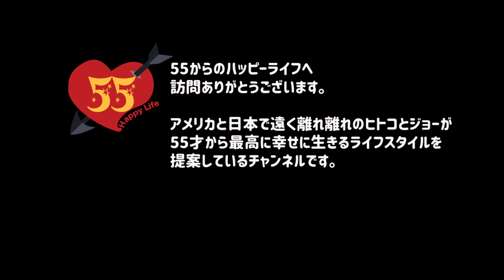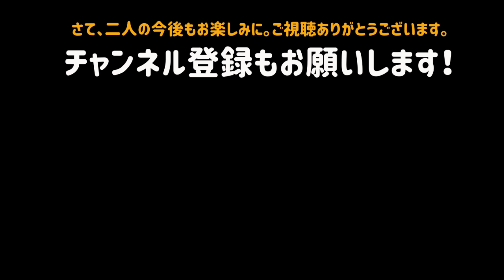【複雑な二人の過去との向き合い方】初婚の夫と結婚３回目の妻の会話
５０代でも二人で
「初めて」という感覚を
味わいたい、というジョーの
ささやかな願いです。

40年ぶりに再会した初恋の人と
人生初の結婚に賭けて
55才でアメリカ移住を決意した
男の覚悟と不安。

子連れ再々婚で幸せな
ステップファミリーを築こうとする
シングルマザーの奮闘。

やっと巡り逢えたのに
コロナで再び遠距離恋愛となった
50代カップルvlogです。

二人が無事に会えるのはいつなのか？
果たして本当に結婚できるのか？

このチャンネルの紹介動画はこちらです。

ヒトコ：アメリカ在住のシングルマザー。三人の子どものうち上の二人の息子たちは大学生。現在は末娘と二人暮らし。

ジョー：東京在住。アメリカに引っ越すために長年暮らしていたマンションを引き払い現在は父親が一人で生活している実家で仮住まいをしている。